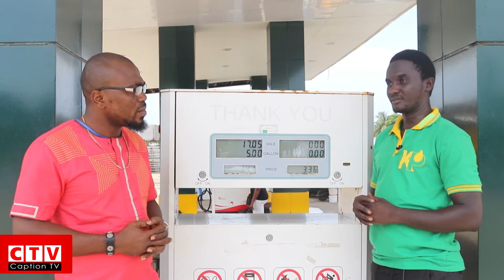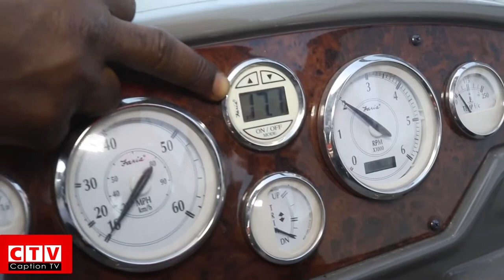KAILONDO DOCUMENTARY PART 2 CTV AFRICA WITH OSHMONEY JOHN ONAS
OSHMONEY JOHN ONAS WITH KAILONDO GEORGE ON BUSINESS DOCUMENTARY AND ACHIEVEMENTS SO FAR. PRODUCED BY PAN AFRICAN MULTIMEDIA AGENCY CTV AFRICA.